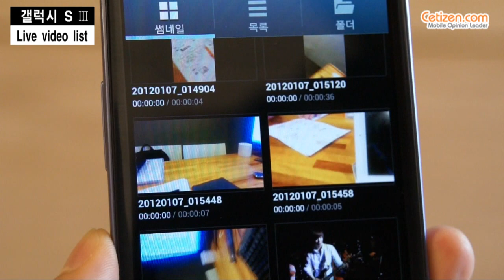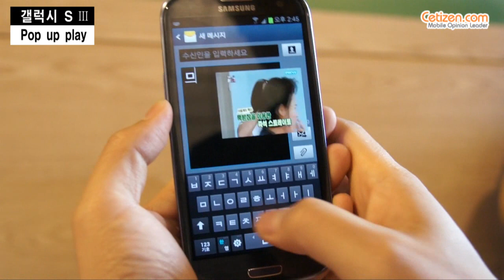갤럭시S3_Pop Up Play